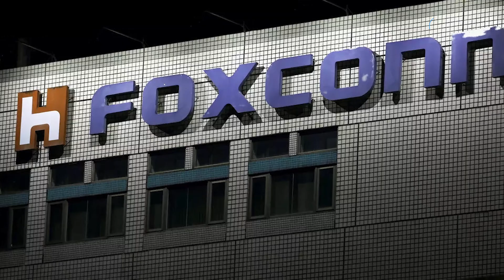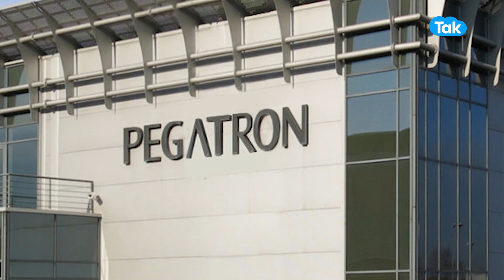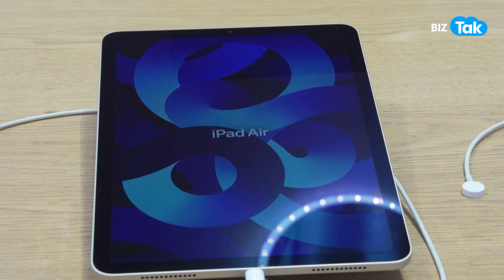India ने किया चीन को ओवरटेक, क्यों चीन में बनते हैं iphone? | Biz Tak